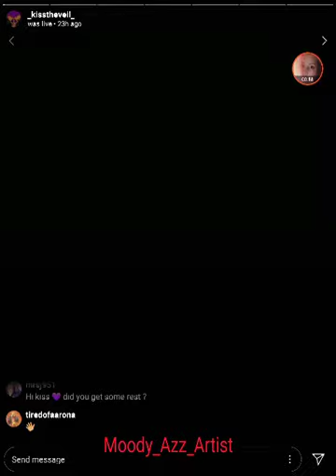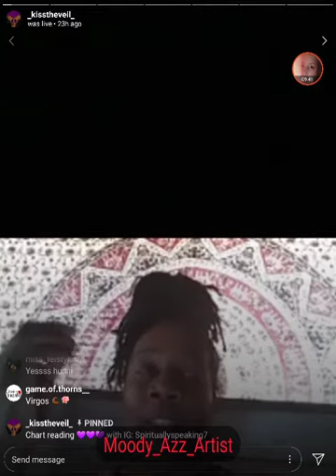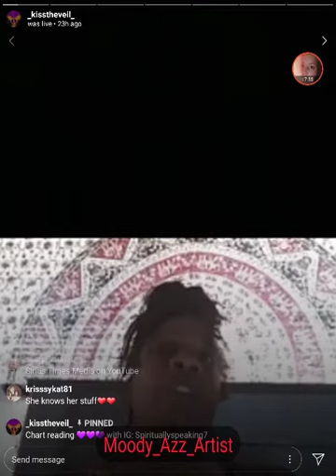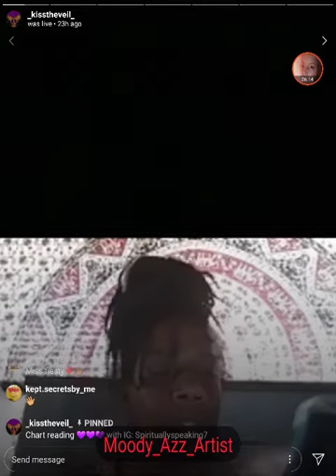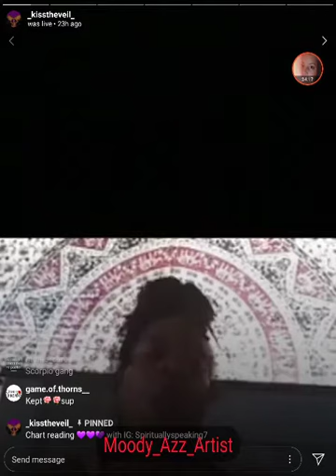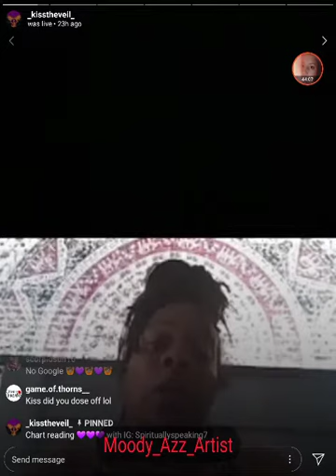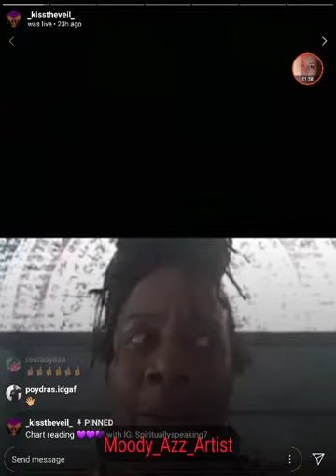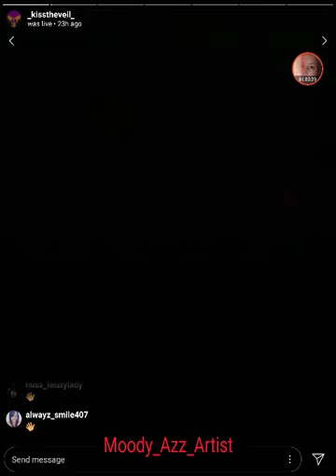Kisstheveil/Spirtually_speaking intervie/23 yrs exper./NatureBoy abuses Astrology to fit his agenda.